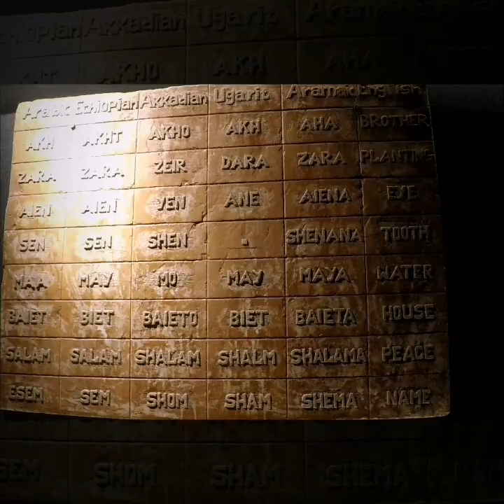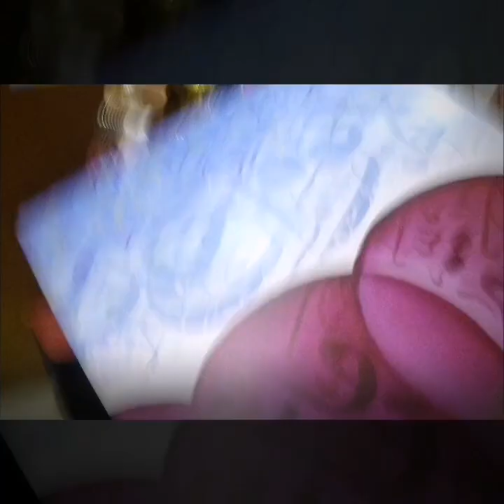✈️CREW VLOG #1: CULTURAL TRIP in DAMMAM, SAUDI 💚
Welcome to my first travel vlog!

13 minutes of cultural immersion, get to know the KINGDOM OF SAUDI ARABIA!

Thank you Saudi Friendship Committee 😁

***FOR BEST EXPERIENCE, WATCH ON 720P / HD